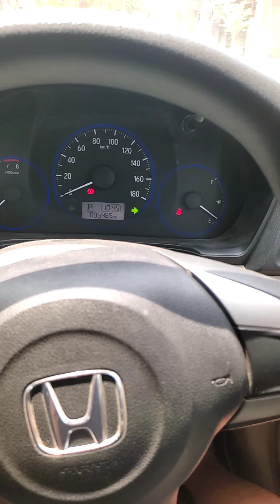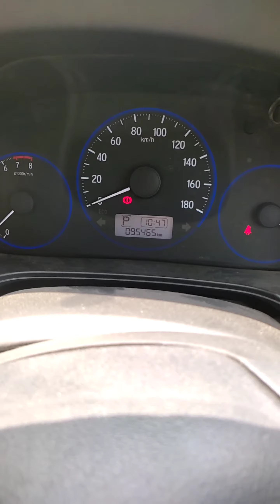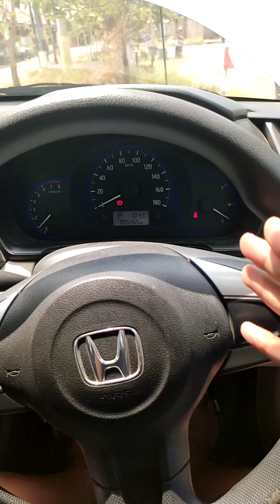Lampu Sen Kalian "Kedip" Nya Tidak Sama? Awas Bahaya!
Ada yang pernah mengalaminya kah? lampu sen berkedip dengan cepat tapi hanya di satu sisi? segera cek ya karena akan berbahaya untuk keselamatan kalian.

Jika mendapati masalah pada mobil kalian, maka langsung saja bawa kendaraan teman-teman ke bengkel yang sudah dipercaya, atau bagi teman-teman yang belum memiliki bengkel yang dipercaya, maka silahkan langsung konsultasikan saja dengan kami melalui instagram The Mechanic di @TheMechanic.id atau melalui link berikut

Konsultasi Gratissssssssssssss.

Have a great day guys! God Bless you!!